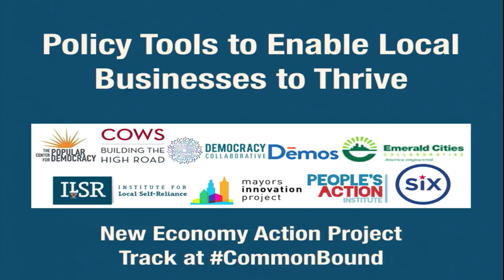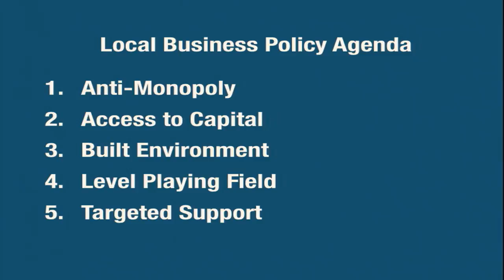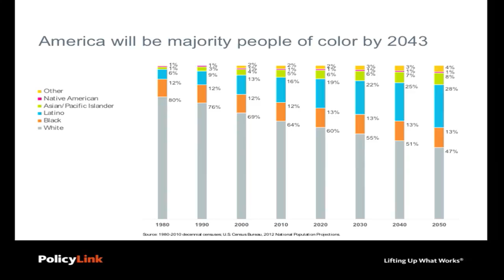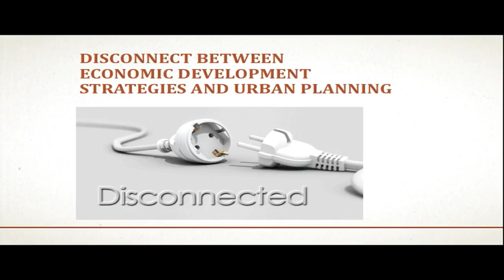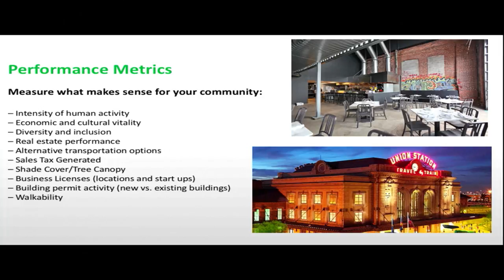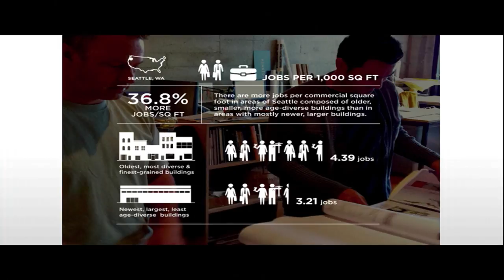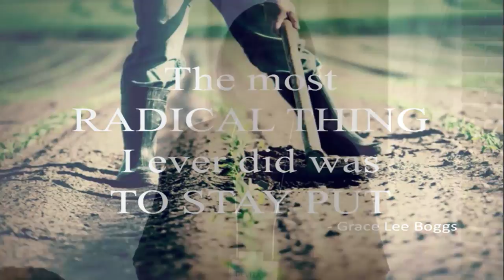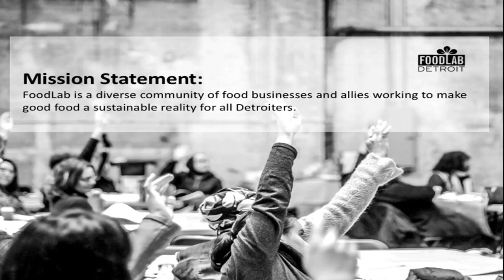Challenging a Rigged Market: Policy Tools That Enable Local Businesses to Thrive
For too long public policy has rigged the market to favor big corporations, undermining small, locally owned businesses, especially those launched by women and people of color. Now local businesses and activists across the country are working to change the rules to instead support community enterprises. Join leaders of these efforts for a look at how cities and states can expand financing for local businesses, keep commercial space affordable, end corporate subsidies, better support entrepreneurs of color, and more. Participants will come away with concrete policy tools for building a robust ecosystem for local businesses, as well as new insights on engaging small businesses as allies in building a new economy.

Speakers:
Devita Davison (FoodLab Detroit)
Kimber Lanning (Local First Arizona)
Stacy Mitchell (Institute for Local Self-Reliance)
Chris Schildt (PolicyLink)

CommonBound is a project of the New Economy Coalition (NEC), a network of 150-plus organizations including PeoplesAction, 350.org, and the U.S. Federation of Worker Cooperatives. NEC partnered on the conference with the Buffalo-based Crossroads Collective.

Filmed at CommonBound 2016 in Buffalo, NY. Videography by the Extraenvironmentalists